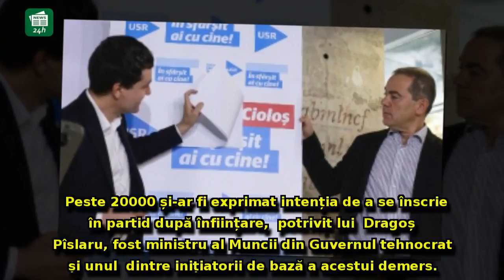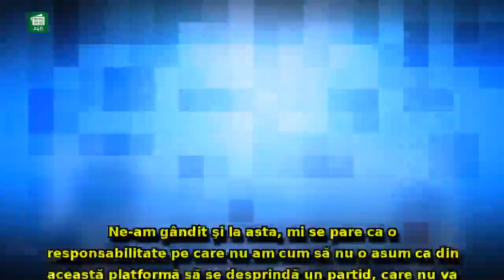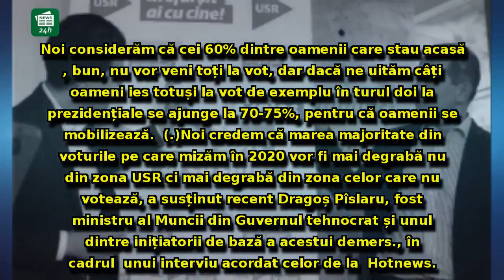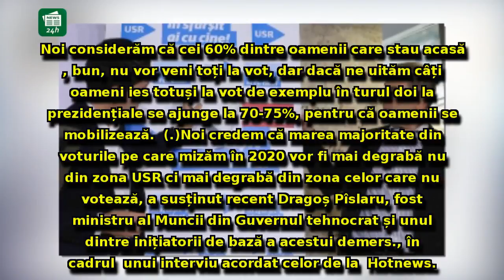USR, amenințată cu scindarea. Cioloș și noul său partid, bombă cu ceas